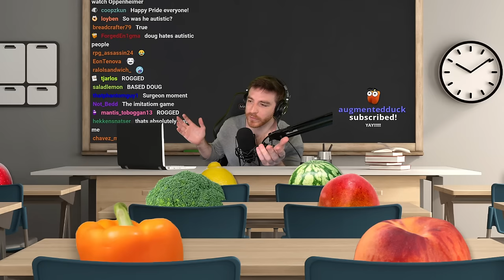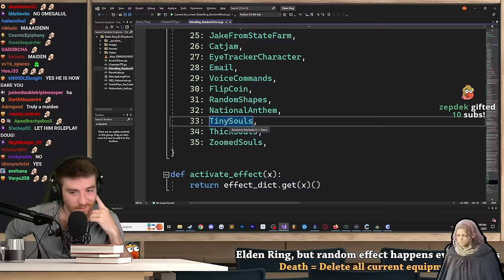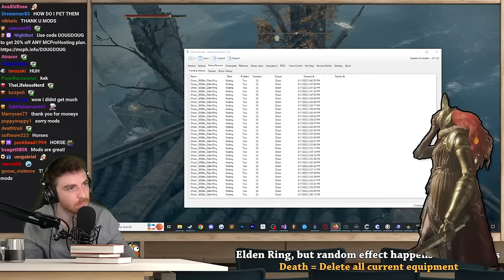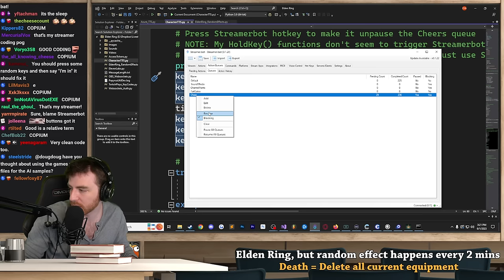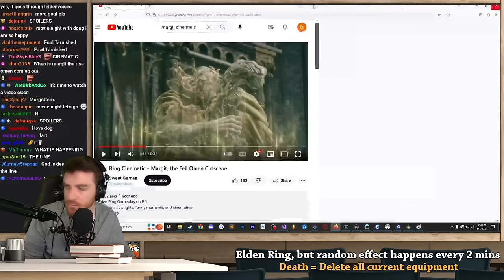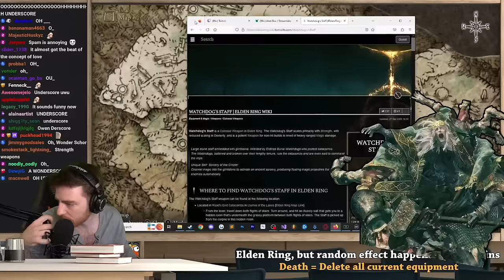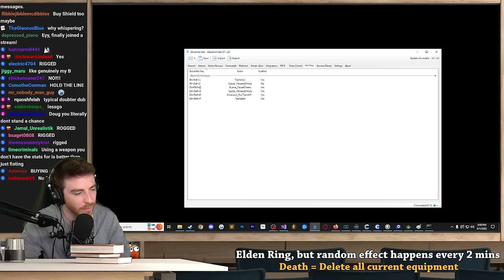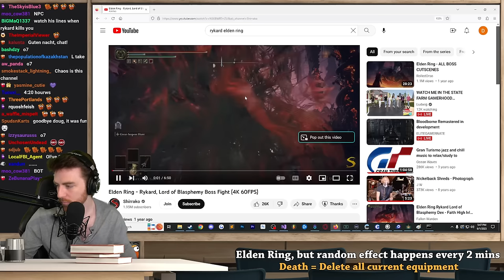Elden Ring, but random effects happen every 2 minutes (VOD P2)